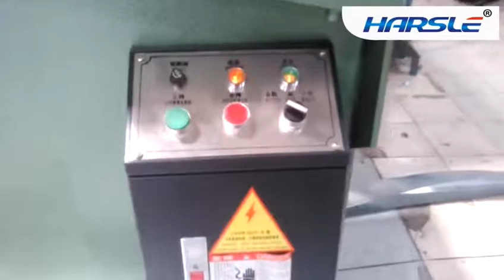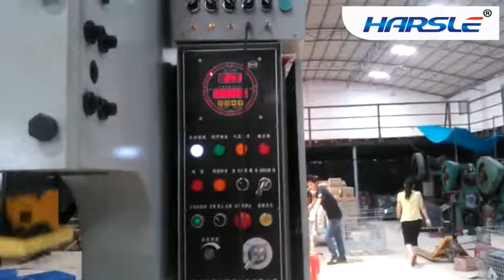JH25 -110T series C-frame two point punching production line with servo feeder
Brand: HASSCNC & HARSLE
Manufacturer: Nanjing Harsle Machine Tool Co., Ltd.